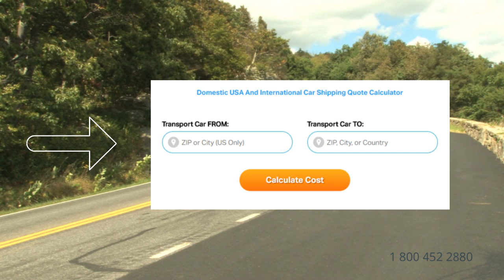Auto Shipping Rates Linn County, Missouri | Cost To Ship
A-1 Auto Transport has over 30 years of experience transporting RV, motorbike, heavy machinery, military, classic, open air, door to door in and out of Missouri. We offer international and domestic shipping services to and from Missouri. We are proud to offer the easiest booking system with the most affordable prices in the transport industry.